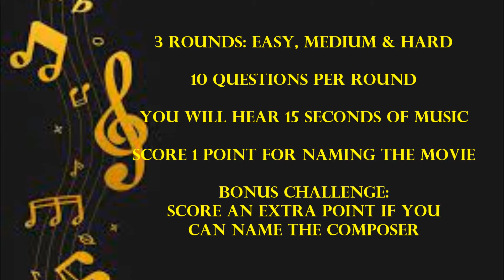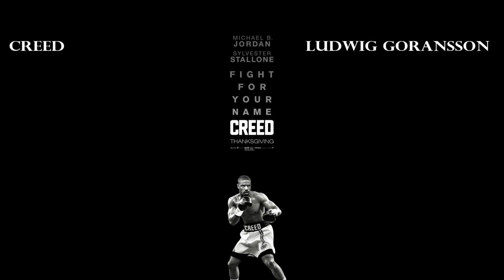Modern Movie Music Quiz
Movie Music Quiz. 30 movies to guess by the music. 15 seconds to do it in. 10 Easy ones. 10 Medium ones. 10 Hard ones. All movies from 1990 onwards, and all the music is good! Play along to see which ones you know and maybe discover some new ones you don't. Enjoy!